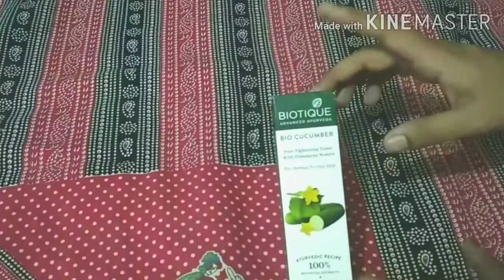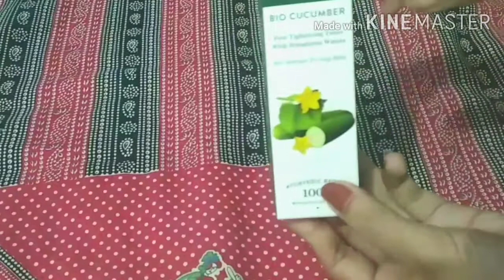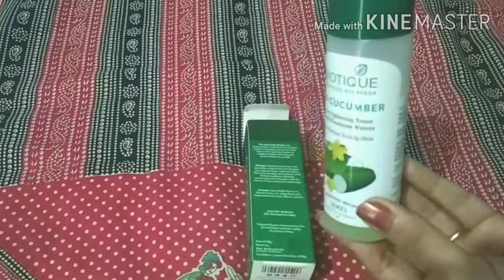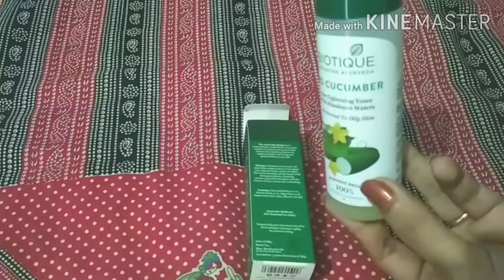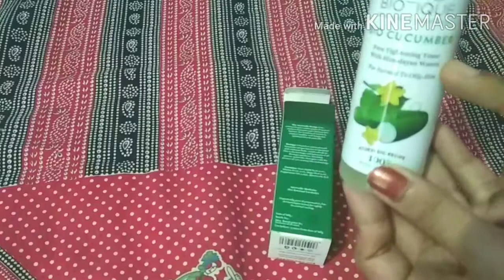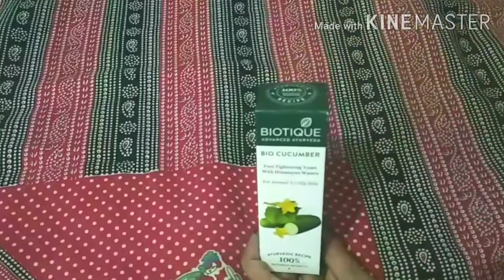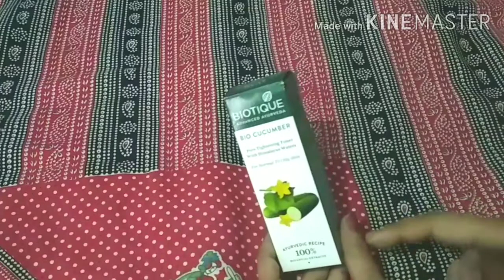Biotique bio cucumber pore tightning toner honest review in hindi//uses & benifits//review & demo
Hello everyone welcome back to my channel...aj k is vdeo me Mai aplg k sth ek toner ka review share kr rhi hu jo oily skin walo k lye bht jyda accha h...agr apki oily skin h to ap ye toner jrur try kre...nd apko ye vdeo ksa lga comment section me comments krk jrur btaiyega.